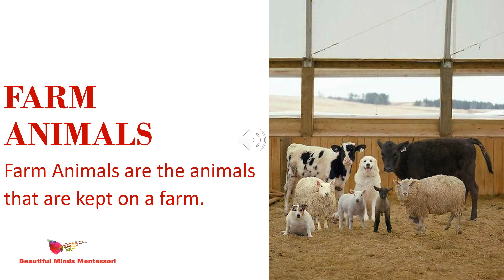Farm Animals | Recognition of Farm Animals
For Preschoolers

This video helps children learn to recognise various Farm Animals.
It provides real-time images, which helps them understand the concepts efficiently.

This video is part of a complete E-learning system brought to you by Beautiful Minds Montessori, where we upload videos aimed to educate preschoolers on basic topics like alphabets, numbers, colours, etc.

This video helps children learn to recognise various wild animals like Cows, Goats, Sheep, Horse, Pig, Donkey, Dog, Cat, Hen.

And turn on the bell icon to get a notification every time we post a new video.